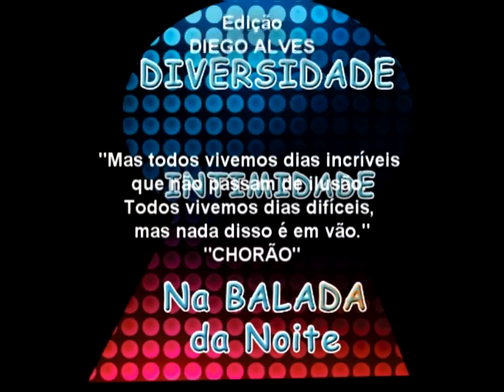Programa Privacidade Zero c/Átila Lima Entrevista Cesar Cortez, Alexandre Zubinski Balada Especial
O programa Privacidade Zero tá Show!O historiador Cesar Cortez vai dar uma aula de historia,falar sobre 'colher de chá' enfim, um ótimo papo. Atendendo a vários pedidos da ala feminina, a gente bate um papo (e exibe uma performance) com o gogo boy Alexandre Zubinski no INTIMIDADE."Na Balada da Noite" -Arquivo- de uma balada com a dupla Zé Henrique e Gabriel direto do Santarena e uma homenagem ao fantástico Chorão; Programa Privacidade Zero Quinta as 22:30 na TVC canal 36, SVC canal4, e pro mundo pelo "Nao se prive de Ver"